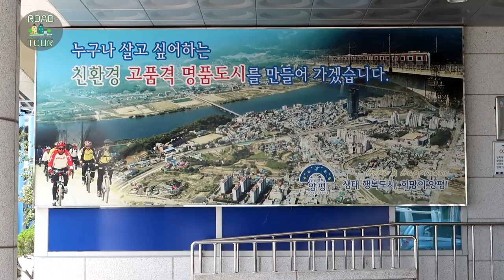Driving Yangpyeong County(양평군), South Korea - The closest rural town to Seoul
Yangpyeong is an area where people living in the metropolitan area want to live after retirement. There is a lot of mountains, the air is clear, and the clean South Han River flows.